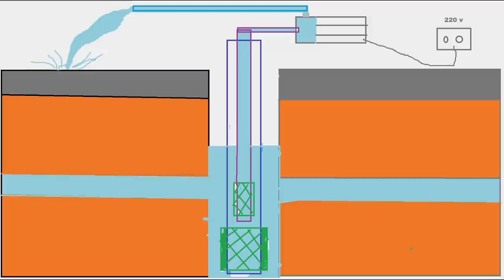9. WELL. Water. Drilled a well with my wife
Drilled a well with my wife